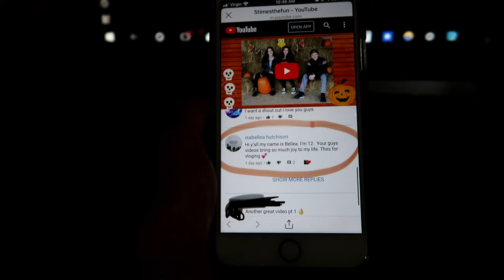ELLIE GOT DRENCHED! + PUTTING UP OUR CHRISTMAS TREE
SHOUTOUT at the very end of this video!!

THE KIDS!